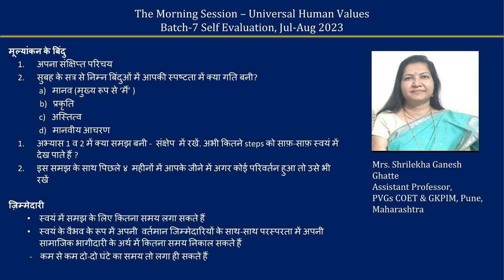Sharing Hindi Shrilekha Ghatte ji 2023 08 26 MS Batch7 2